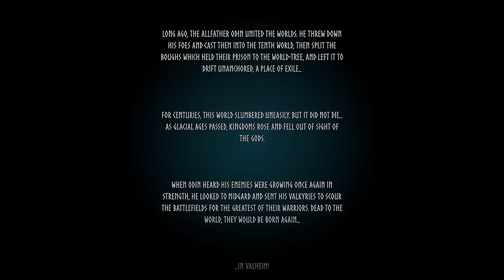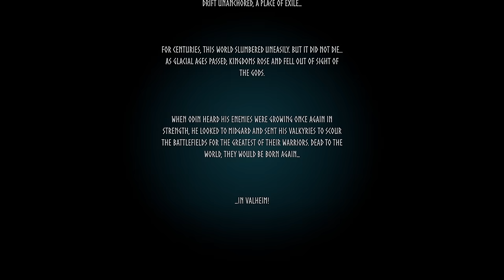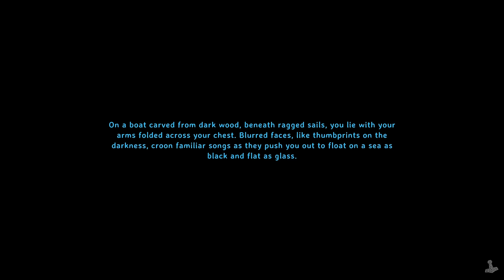Battleaxe Journey Ep01: Ascending - Full Valheim Playthrough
Sup Vikings, I decided to do something different and do a full playthrough mainly using a battleaxe -
the challenge will be to defeat all 6 bosses with a battleaxe (or axe at the very least), and we're only allowed to build in the mountains, just for fun! Stoked to try out some mountain building! I am so hyped to do this series!! We will be playing on default world settings as we've already created our own challenges. Merry Christmas everyone :)